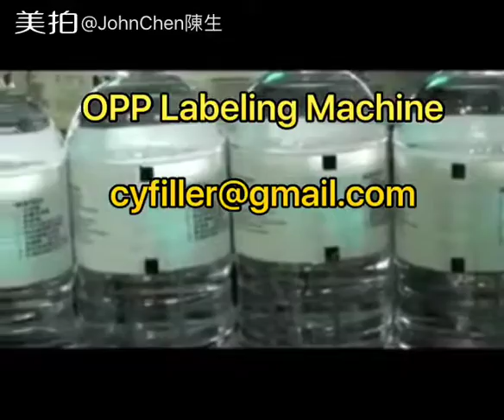OPP Labeling Machine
HI Sir
This year, the only wish that matters is for peace, health and joyful.
Season's greetings by HONG GUAN MACHINERY.
Thanks!
John Chen
President

Pure Water Production Line

4 in 1 Washing Pulp Filling Juice Filling Capping

Glass Bottle Carbonated Drinking Beverage Whole Line

Glass Bottle Hot Filling Machine

Beer Filler Machine